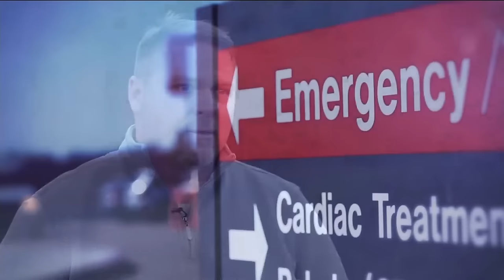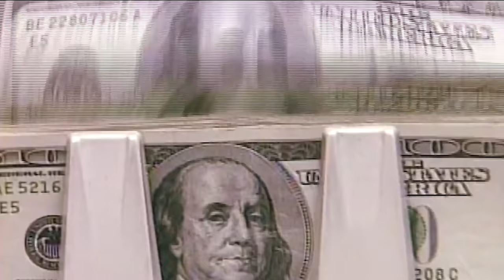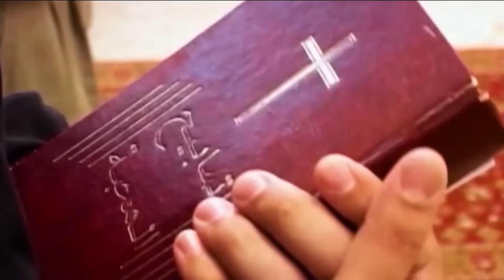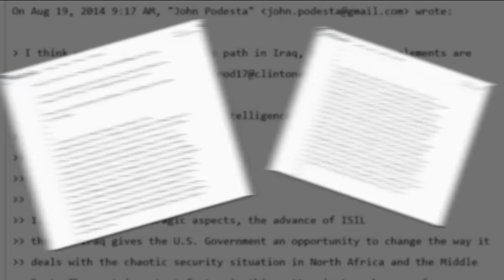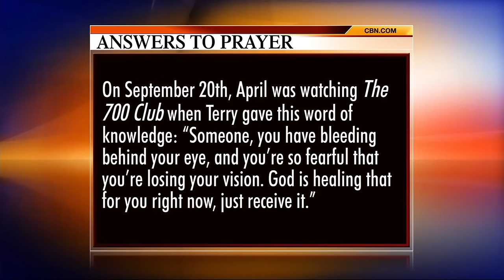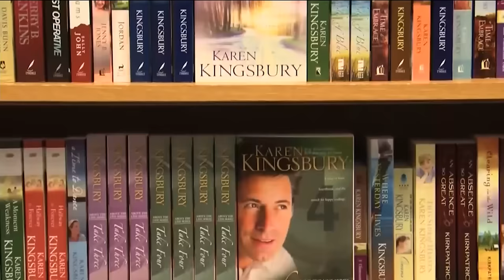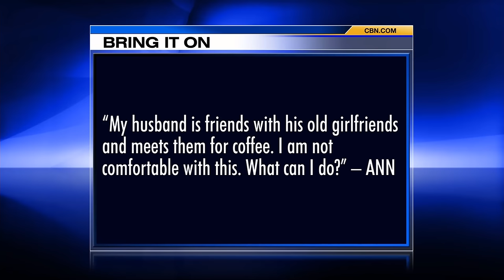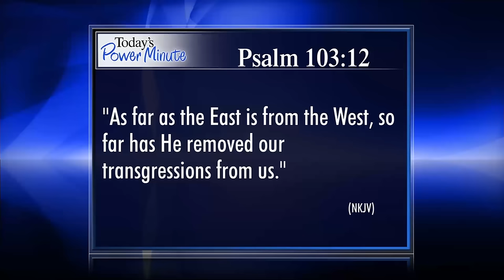The 700 Club - November 17, 2016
A toddler falls down a well head first. Watch the miracle that wowed the medics. Plus, best-selling storyteller Karen Kingsbury takes us inside her latest heartwarming novel, “A Baxter Family Christmas."